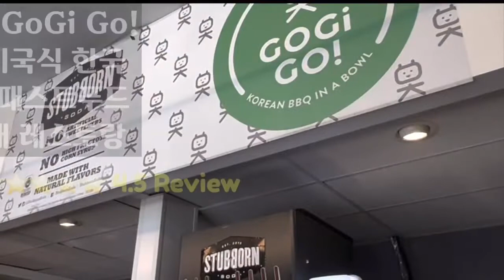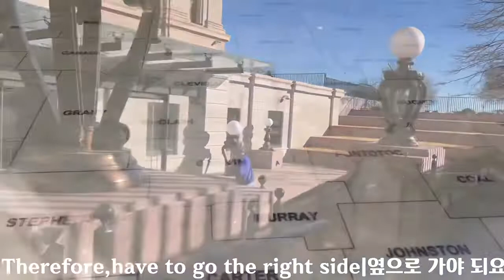🇺🇸Popular K-Restaurant& New Coffee Shop USA🍛미국 인기 있는 한국 음식점과 커피샵☕요즘 오클라호마 새로 잘나가는 곳 궁금하세요?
영상이 마음에 드시면 구독 부탁드립니다.@OKUSATV-미국교직원 미국 1월에 새로 오픈한 인기 있는 한국 음식점과 커피숍 소개합니다.Dutch's Bros Coffee Shop과 GoGi Go, 가격 저렴하고 신선한 미국 한국 패스트푸드점 체인점도 생겨서 가보았습니다.Dutch's Bros Coffee Shop에 드라이브 뜨루에 차가 엄청 많네요.또한, 미국 오클라호마 주 캐티널건물도 함께 가보아요. 오일펌프도 유일하게 있답니다.마지막으로 오클라호마의 자연과 잘생긴 매도 함께 보아요.요즘 오클라호마 새로 잘나가는 곳 궁금하세요? 가봐요.미국 오클라호마주에 거주하면서, 오클라호마의 생활과 자연과 정보들을 전해 드립니다.미국 오클라호마주 생활 동영상을 애청해 주시고, 함께해 주세요. 오클라호마 시티 여행,요즘 뜨는 미국 비지니스,오클라호마시티여행,미국생활,오클라호마 여행,오클라호마시티,오클라호마 한식당,오클라호마 맛집,오클라호마 관광 다음 영상이 기대가 되시면, 구독과 좋아요 부탁드립니다. 감사합니다. 궁금하신 것은 댓글로 남겨 주세요.

New K-Restaurant Coffee Shop USA, Introducing popular Korean restaurants and coffee shops that opened in January. There are 'Dutch's Bros Coffee ' and 'GoGi Go', cheap and fresh American and Korean fast food chains,New K-Restaurant,Coffee Shop,Dutch's Bros Coffee Shop,GoGi Go,Oklahoma State Capital,korean food,K Restaurant,oklahoma,oklahoma restaurant
travel oklahoma,oklahoma travel guide,oklahoma travel vlog,Popular K-Restaurant,drive-thru at Dutch's Bros Coffee Shop,GoGiGo,Dutch'sBrosCoffee,Korean restaurant,cupbap.There are a lot of cars on the drive-thru at Dutch's Bros Coffee Shop. Also, let's go to the U.S. state of Oklahoma, the Capital Building. It is the only one with an oil pump. Lastly, let's take a look at Oklahoma's nature and handsome hawk.

Are you curious about new popular places in Oklahoma, in these days? Life, nature, and information of Oklahoma USA.